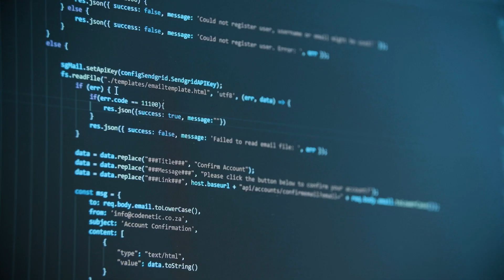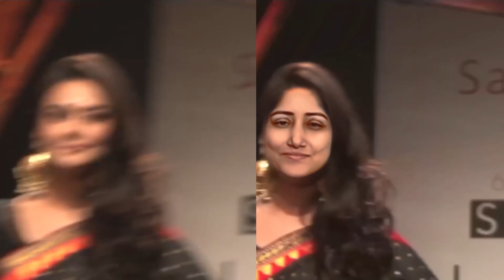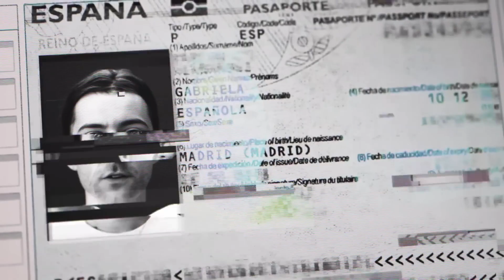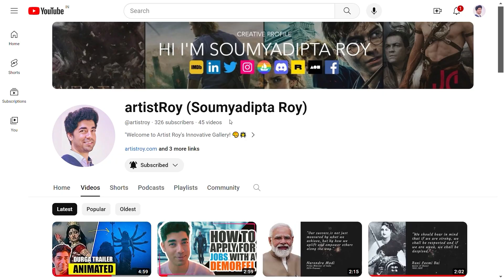How to make Ai deepfake | Awareness | Indian Ai Artist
YouTube is such a great platform and is the future! Dive into the world of deepfake video creation with our comprehensive awareness. Learn the ropes of creating realistic deepfake videos using AI technology. Whether you're a beginner or an enthusiast, my explaination guide covers everything you need to know. Learn and be responsible. I am your host, Soumyadipta Roy, but you can call me Roy.

📚 Timestamps:
00:00​ Intro
00:27 What is Ai ?
01:31 Face Swap Wife
02:31​ Face Swap Friend
02:55​ Face Swap Myself
03:55​ Protection Against Ai
05:57 Outro